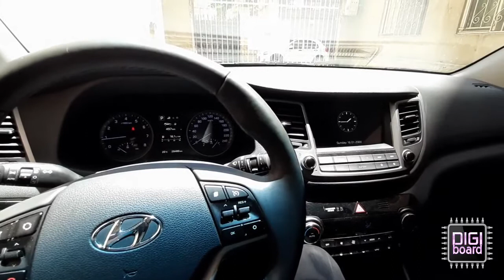Specialized repair Electric Steering wheel Hyundai Tucson2017 and all kinds of brand cars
The Electric Steering of the Tucson car had a technical defect and the steering  angle sensor error gave an error.
Experience export have fixed technical defect of Digi-board set and adjusting the relevant part.
Calibrated in the Digi-board and eliminating the problem of steering all kinds of Benz, BMW, Porch, KIA and .. Completely specialized way